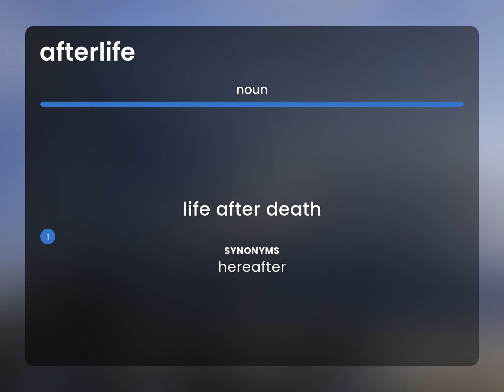Afterlife | meaning of AFTERLIFE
AFTERLIFE meaning